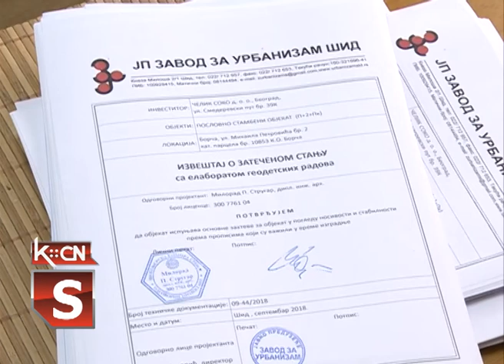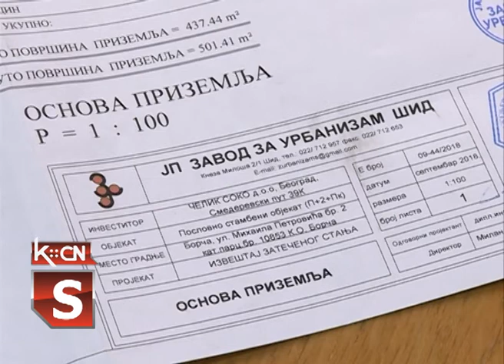Zavod za urbanizam Sid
JP“Zavod za urbanizam“ opštine Šid  apeluje na građane da dođu i , po još uvek povoljnim uslovima,  legalizuje svoje bespravno izgrađene objekte. Pored legalizacije ovo preduzeće obavlja i druge poslove u interesu građana, a trenutno rade i nekoliko važnih projekata.